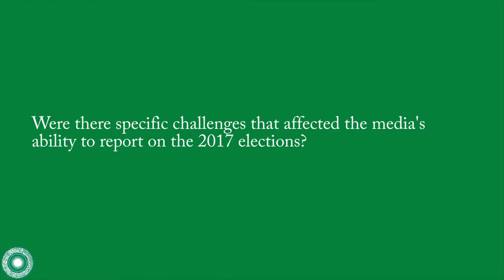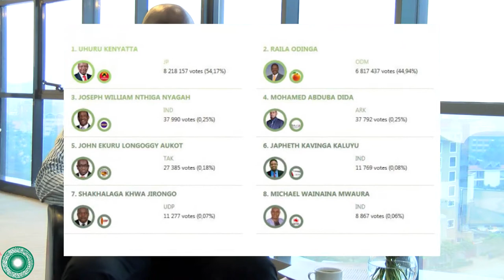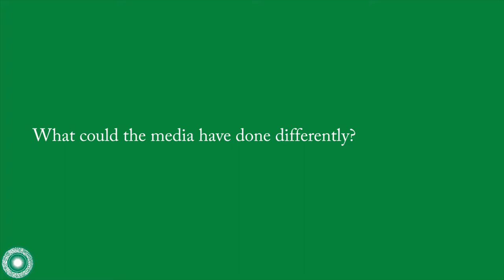Role of Media in Elections - Dr. Sam Kamau | Part 2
Dr. Kamau shares his thoughts on the role of the media in the electoral process and analyses the media coverage of Kenya's 2017 general elections.